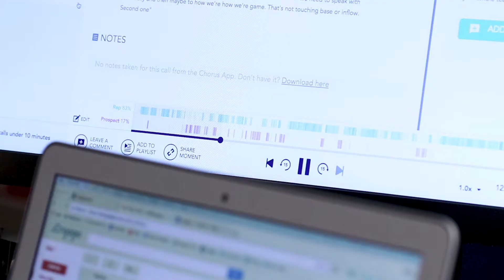Chorus.ai + Engagio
Learn how Engagio uses Chorus to align SDRs, AEs, Marketing and Customer Success.